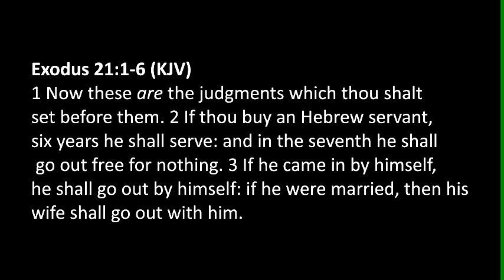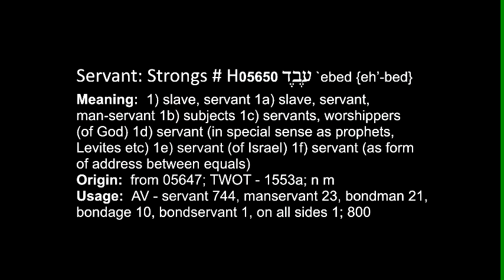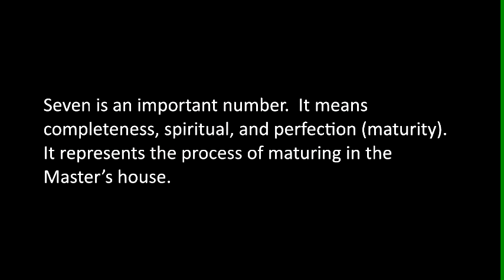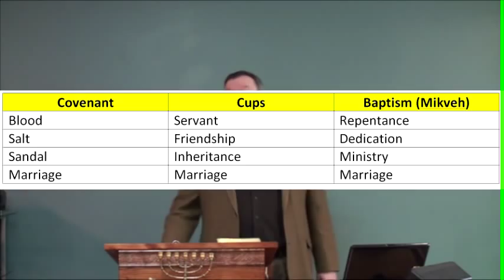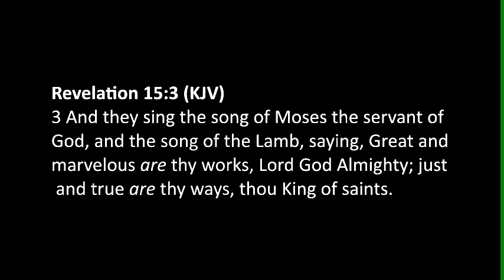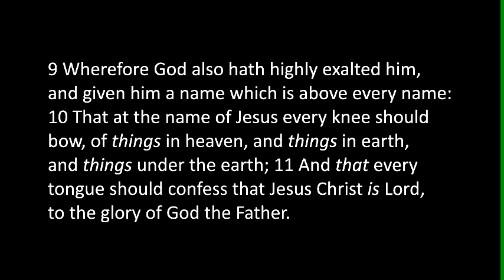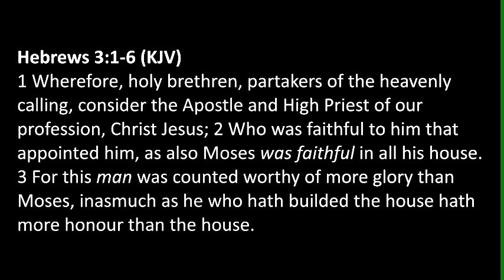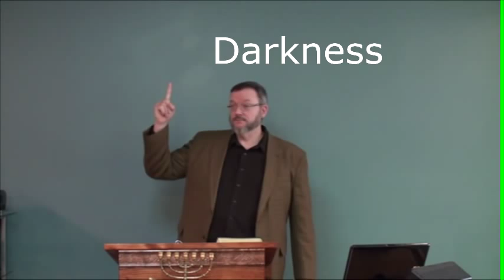The Bond Servant - Part 1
The Bond Servant - Part 1: An Introduction.  Dr. Lake begins a new series on the Bond Servant.  What is a bond servant?  How does it apply to New Testament believers?  What is the connection between the bond servant and the Ten Commandments?  Where Moses and Jesus perfect examples of bond servants for us?  Is a bond servant to the perfect picture of maturity in Christ?  Becoming a true bond servant of Messiah is paramount for all believers, especially in the days ahead!